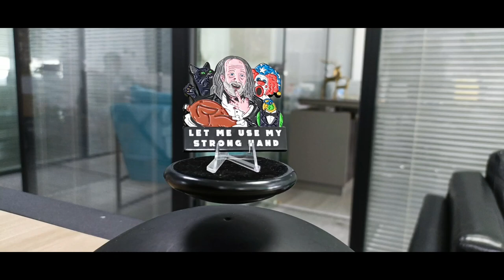Scary Movie Custom Soft Enamel Pin - Quality Custom Lapel Enamel Pins Challenge Coin Maker | HAHAPIN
hahapin.com - Trendy stock&custom lapel enamel pins,challenge coins,badges,medals,embroidered patches,wine corkscrew bottle opener quality maker,3-day unconditional return,from China to the world.